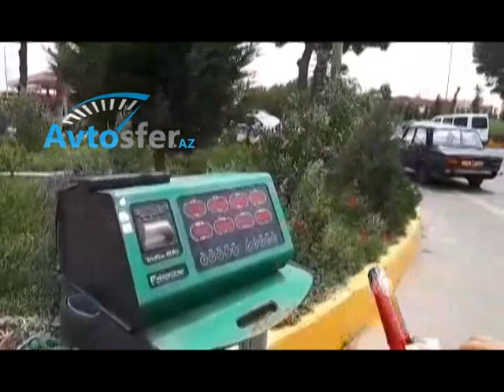Temiz hava ayligi butun DYP postlarinda davam edir